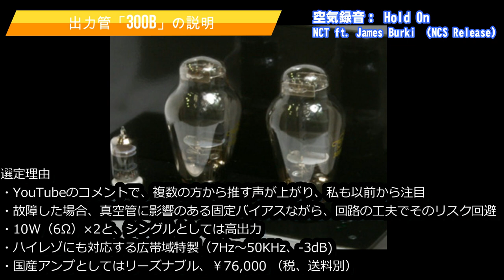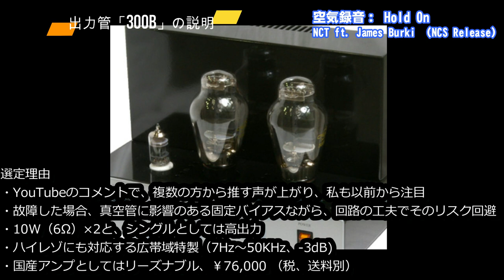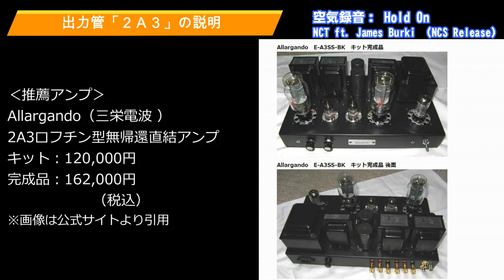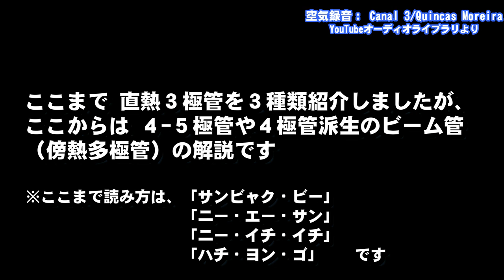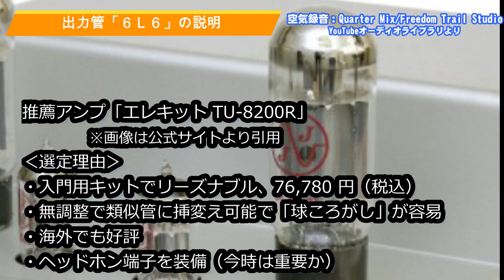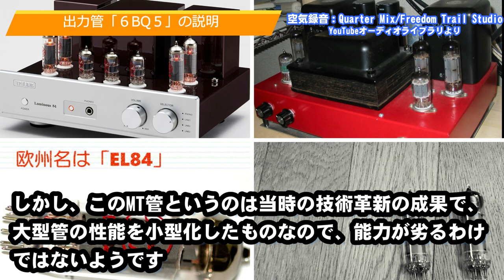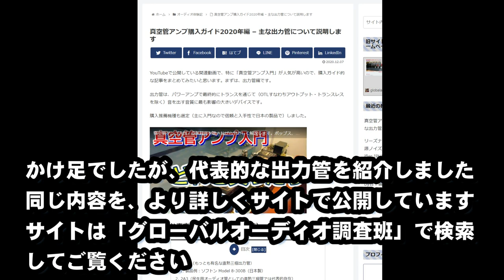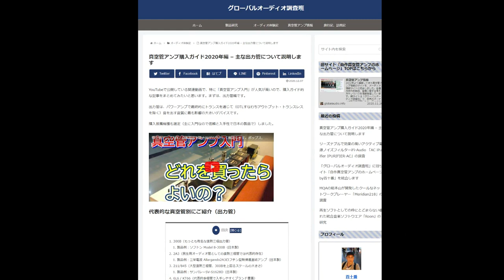真空管アンプ購入するには代表的な出力管を知っておく必要があります。空気録音を聴きながら、やさしく解説します！！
真空管アンプ入門のパート3です。出力管の種類が判らないと、製品購入の検討もチンプンカンプンになりますので、約10分でやさしく解説しました。詳細はサイトでも公開しています。

なお、いつものように、バックは真空管アンプでの実際の空気録音です。

6BQ5のプッシュプルで、フォスティクスの２WAYバスレフスピーカーを鳴らすメインシステムと、2A3ロフチンホワイトでLS3/5aを鳴らすサブシステム併用です。
①⑤ベートーヴェン交響曲第9番抜粋
Youtubeミュージックライブラリより
②NCTft. JamesBurki-ホールドオン[NCSリリース] NoCopyrightSoundsが提供する音楽
無料ダウンロード/ストリーム：http：//
ウォッチ：http：//youtu.be/3RAW_0tZN4Y
③ Canal 3/Quincas Moreira
YouTubeオーディオライブラリより
④Quarter Mix/Freedom Trail Studio

※各製品のリンクも記載しています

リクエストやコラボのお誘い歓迎です！